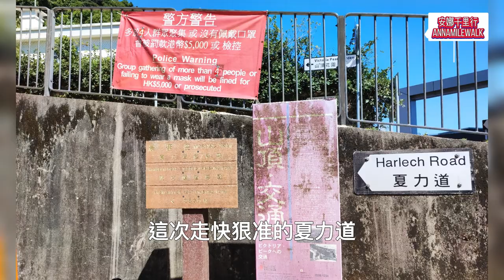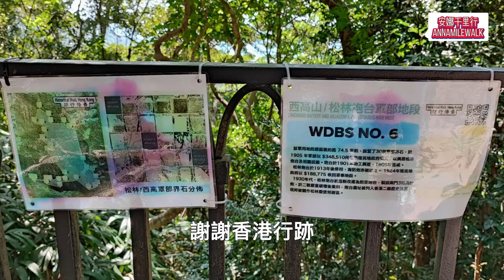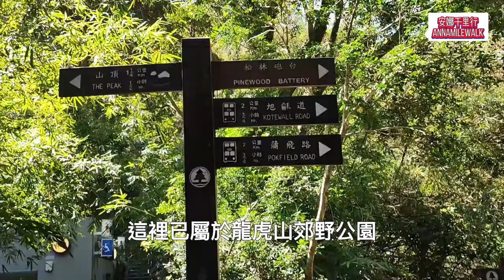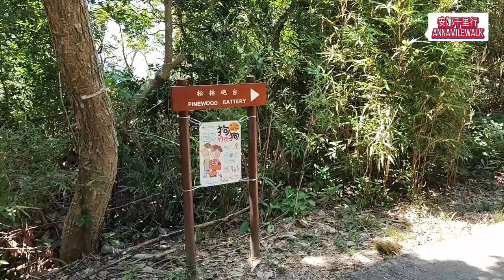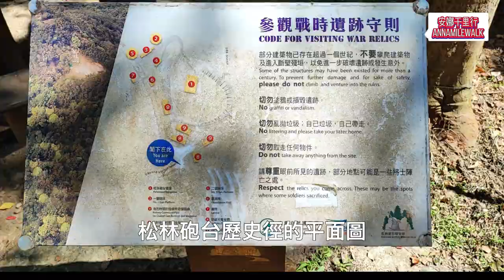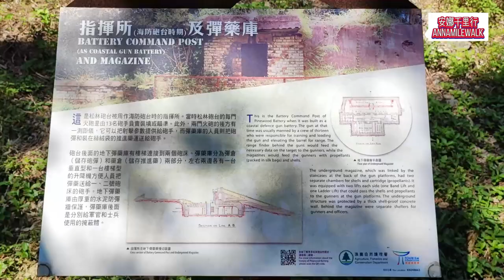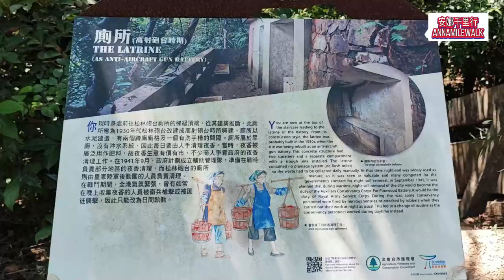最小郊野公園看維多利亞港兩岸風光 | 參觀二戰炮台遺址 | 歐陸式建築打卡#山頂 行山推介#香港好去處#hkhiking#龍虎山行山路線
山頂夏力道出發, 途徑娟秀的瀑布, 輕柔有力的激石水聲, 很治愈。 偶遇秋天的陽光, 形成一束、一圈光芒圍繞在老樹附近, 美極。維多利亞式涼亭, 不同角度拍照打卡。還有參觀世界大戰松林遺址癈堡, 太震撼。沿途不停拍維港兩岸風光, 近看西九龍、中上環一帶的維港,  遠眺南丫島、大嶼山景色。行程的尾段, 還能拍到維多利亞城界石、具有歐陸風格的三級歷史建築石寓。1.5小時的行山郊遊, 打卡位多多, 满載而歸。

Set out from Harlech Road, The Peak. Passing through the beautiful waterfall, and the soft and powerful sound of exciting rocks and water is very healing. Encounter the autumn sunshine and form a bunch of light around the old tree, which is very beautiful. Victorian pavilion, taking pictures and punching in from different angles. Also visit the World War II Pinewood Battery relics, which is too shocking. The scenery on both sides of Victoria Harbour is constantly photographed along the way. Look closely at Victoria Harbour in West Kowloon and Central and Sheung Wan, and overlook the scenery of Lamma Island and Lantau Island. At the end of the journey, you can also take pictures of the boundary stone of Victoria City and the third class historical buildings with European style. There were many check ins for a 1.5-hour hiking, and I returned with a full load on this day.

山顶夏力道出发, 途径娟秀的瀑布, 轻柔有力的激石水声, 很治愈。 偶遇秋天的阳光, 形成一束、一圈光芒围绕在老树附近, 美极。维多利亚式凉亭, 不同角度拍照打卡。还有参观世界大战松林遗址癈堡, 太震撼。沿途不停拍维港两岸风光, 近看西九龙、中上环一带的维港,  远眺南丫岛、大屿山景色。行程的尾段, 还能拍到维多利亚城界石、具有欧陆风格的三级历史建筑石寓。1.5小时的行山郊游, 打卡位多多, 满载而归。